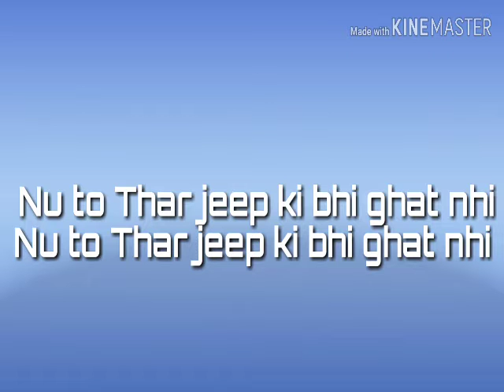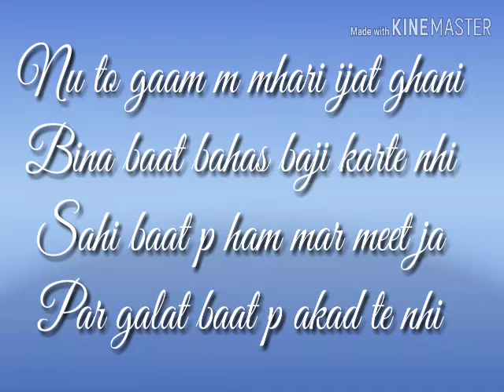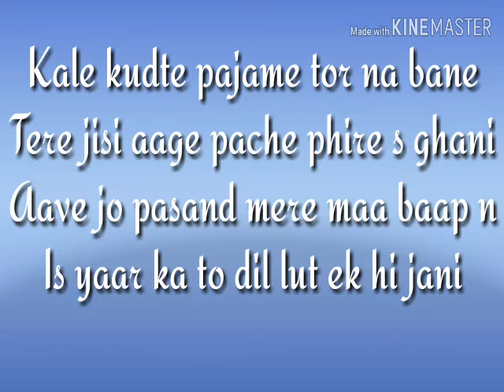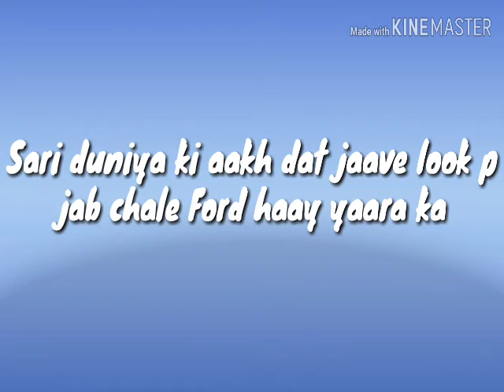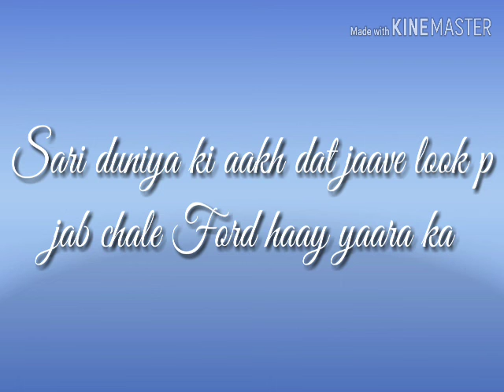Ford 3600 lyrics by Pranshu Jaat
Hi friends,
                                       Produced by MS
                      Directed by Pranshu Jaat